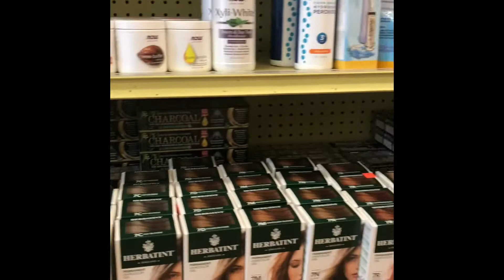Herbal Teas, Herbs, Vitamins, Organic, Vegan, Natural Products - Clifton, New Jersey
Maria Lord from Maria Lord Designs gives a tour of NutraSol Natural Center - New Jersey’s #1 Source of Natural Products. At NutraSol you will find essential oils, African Black soap and Shea Butter, lotions, organic herbs, vitamins, minerals and supplements in the heart of Clifton, NJ